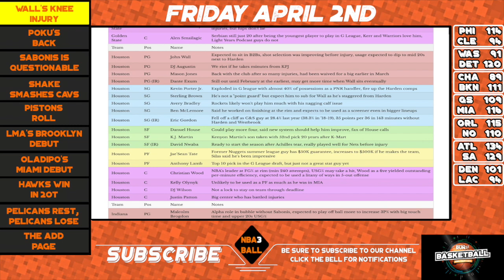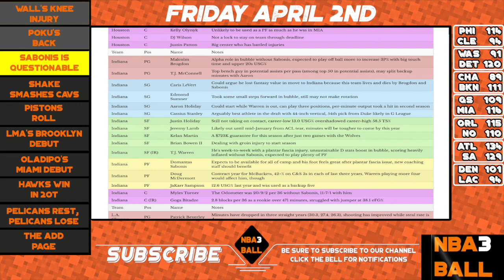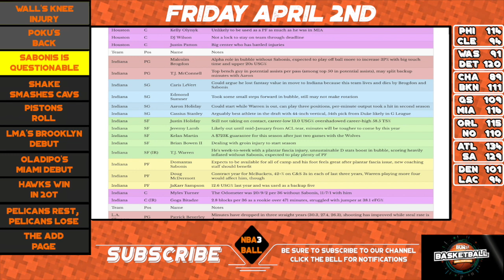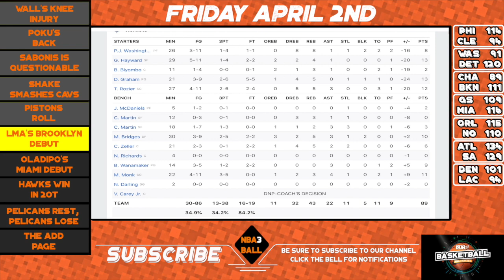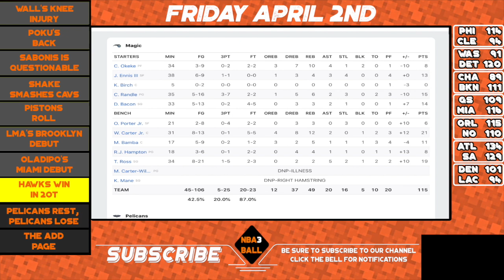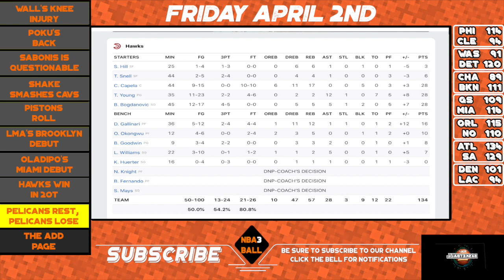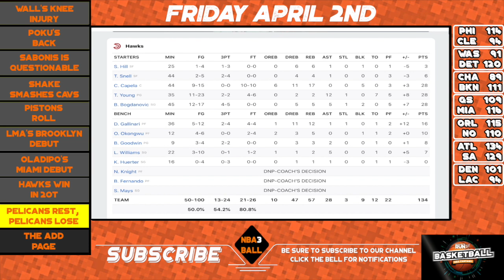LAMARCUS ALDRIDGE MAKES NETS DEBUT! NBA Fantasy News Daily Update | April 2nd | NBA 3 Ball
The NBA 3-Ball is the best way to quickly get up to speed on what's happening today in NBA news and in Fantasy Basketball 2021. Presented by Mike Gallagher and brought to you daily by Establish The Run this is your daily Fantasy NBA recap and NBA preview, with Basketball Waiver Wire adds too

Today's ETR's NBA 3 Ball is covering last night's NBA action:

Philadelphia 76ers at Cleveland Cavaliers
Washington Wizards at Detroit Pistons
Charlotte Hornets at Brooklyn Nets
Golden State Warriors at Miami Heat
Orlando Magic at New Orleans Pelicans
Atlanta Hawks at San Antonio Spurs
Denver Nuggets at Los Angeles Clippers

TODAY'S SHOW | THURSDAY APRIL 1ST
Headline news: LaMarcus Aldridge makes an impressive debut for the Brooklyn Nets in a win against the Charlotte Hornets after his San Antonio Spurs contract buyout.

NEWS
0:00 - Introduction
0:33 - Wall's knee
1:40 - Poku's back
2:37 - Sabonis is questionable

BALL
3:11 - Shake smashes Cavs
4:33 - Pistons roll
6:00 - LMA's BK debut
7:43 - Oladipo's Miami debut
8:34 - Hawks win in 2OT
9:45 - Pelicans rest and lose

ADDS
10:27 - The Add Page